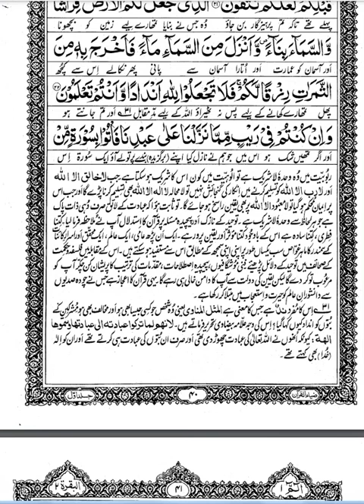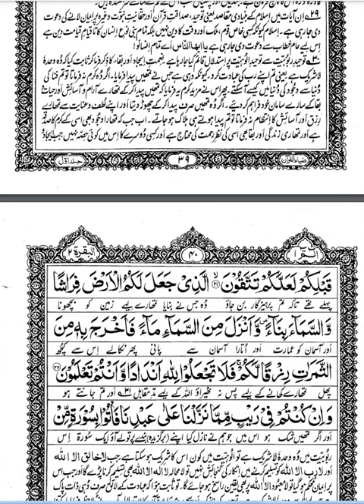Sorah Baqara translation and tafseer in urdu\hindi With ayat number 14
Qari Sheed Akhtae
this video i learning quran from skype and i download video for youtube for other people
learnin quran with urdu translation
Shakeel ahmed
facbook
 shakeel ahmed